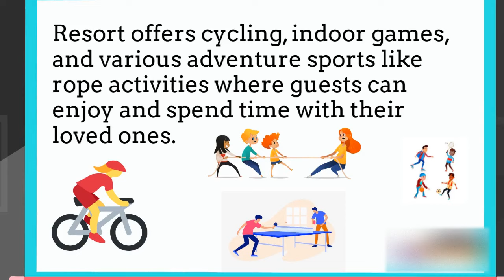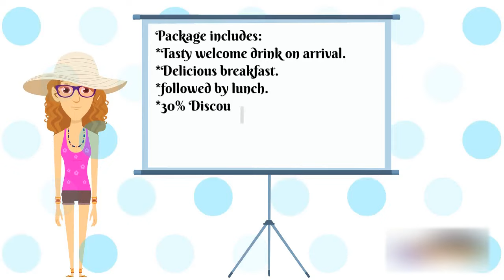Let’s go to the beach - English conversation everyday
How do you talk about a trip?How can I speak English in a Hotel?How do I book a Hotel English conversation?How do you start a conversation at a hotel reception?
Video highlights :
*Day outing conversation
*Booking the resort
*Package related conversation
*Beach conversation
*Enjoying food and games